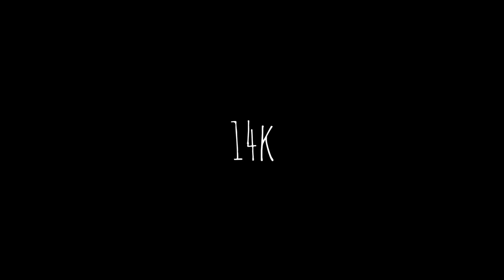14k - You Never Know